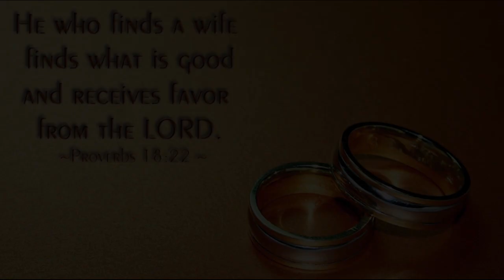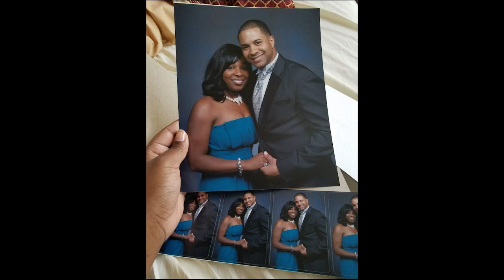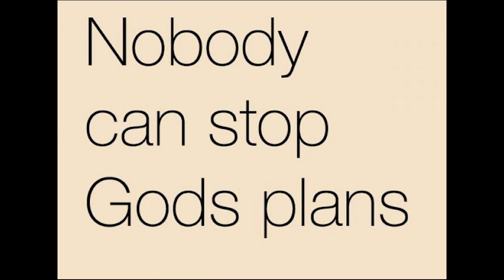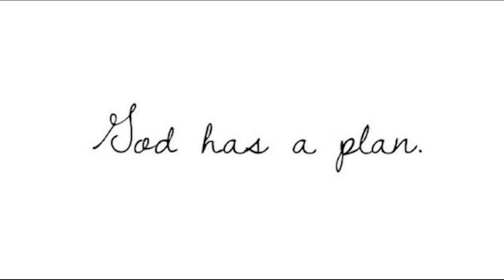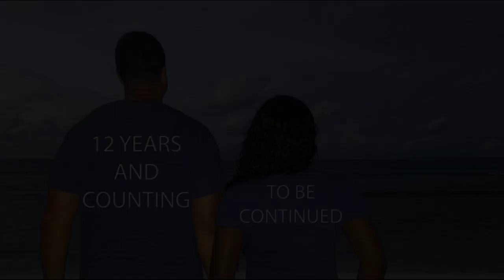Ryan and Joyce Davis 12th anniversary!